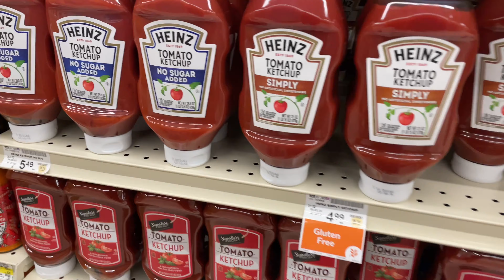HUSBAND BOOSTER SHOT REVIEW ~ WEEKEND SPECIAL SAMOSA CHAT INDIAN VLOGGER FAMILY ROUTINE USA 2021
Hello everyone in this video I am sharing our weekend routine